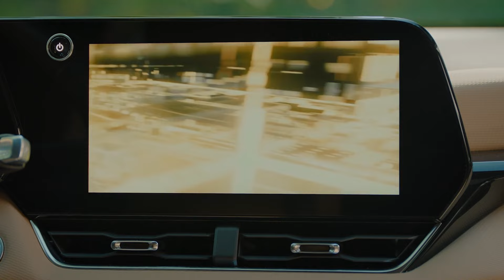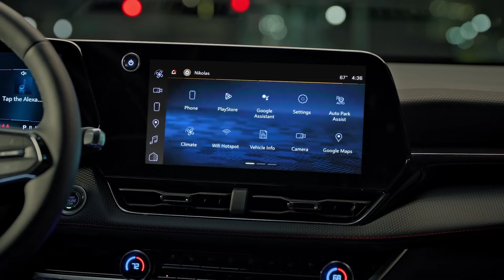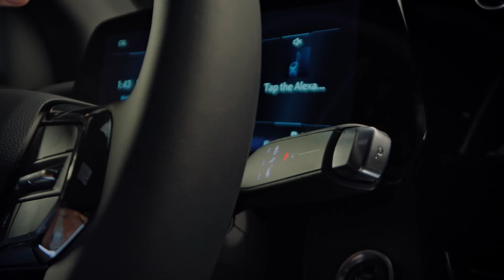"¡Descubre el Futuro Hoy! Chevrolet Equinox 2025: Tecnología, Diseño y Potencia en un Solo SUV 🚗✨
"¡Descubre el Futuro Hoy! Chevrolet Equinox 2025: Tecnología, Diseño y Potencia en un Solo SUV 🚗✨ EquinoxFuture ChevyRevolution"

**Chevrolet Equinox 2025: Un Vistazo Exclusivo a su Nuevo Diseño, Tecnología y Capacidad Mejoradas con un Desempeño Poderoso**

Con más de 20 años de producción y más de 3 millones de unidades vendidas, el Equinox se ha consolidado como líder a largo plazo en el segmento de SUV compactos, el segmento más grande del mercado automotriz.

En su incursión en el corazón del segmento más grande y competitivo de la industria, el próximo modelo Chevrolet Equinox 2025 ofrece conectividad moderna y nuevas tecnologías de seguridad, todo envuelto en un diseño que captura la atención.

En los últimos dos años, Chevrolet ha renovado o actualizado todos sus crossovers y SUVs, incluyendo Trax, Trailblazer, Blazer y el Traverse 2024. En comparación con el modelo actual, el nuevo Equinox ofrecerá opciones más contemporáneas y diferenciadas, que incluyen pantallas más grandes, nuevas características de seguridad y la primera variante con inspiración al aire libre, ACTIV.

**Presentando el Equinox ACTIV**

ACTIV aporta una nueva personalidad al rediseñado Equinox, inspirado en aquellos clientes cuyas pasiones comienzan donde termina el pavimento. El Equinox ACTIV presenta una fascia delantera única y elementos de estilo que crean y acentúan la apariencia todoterreno, neumáticos para todo tipo de terreno y un techo blanco disponible para un acabado bitono. El contenido adicional de ACTIV incluye:

- Fascia delantera resistente con inserciones de parrilla verticales y acentos acabados en gris metálico.
- Emblemas en negro.

El Equinox completamente nuevo es 2.3 pulgadas más ancho que el modelo saliente, mejorando su postura más firme. Otros detalles de diseño incluyen:

- Tres tratamientos de fascia delantera distintos: LT, RS y ACTIV.
- LT ofrece acabados de parrilla cromada estándar y Midnight Edition High Gloss Black para una mayor variedad de opciones para el cliente.
- Aberturas de rueda cuadradas y aletas de guardabarros que añaden músculo visual.
- Pilar C distintivo que agrega la apariencia de movimiento al Equinox incluso cuando está quieto, y una clara similitud familiar con el totalmente nuevo Traverse.
- Iluminación completamente LED con elementos de luz llamativos, separados en la parte delantera y expandidos tanto vertical como horizontalmente en la parte trasera.
- Opciones de ruedas de aluminio que van desde las estándar de 17 pulgadas en LT hasta las disponibles de 20 pulgadas en RS, una primicia para el Equinox.
- RS aporta un estilo dinámico y audaz con emblemas y espejos negros, techo negro disponible, amplia abertura de parrilla y acabado de alto brillo en la barra de la parrilla y la fascia inferior, con ruedas de aluminio maquinadas de 19 pulgadas estándar.

**Interior Moderno y Centrado en la Tecnología**

Un interior renovado transmite un ambiente más contemporáneo y espacioso que, junto con otros crossovers y SUVs de Chevrolet introducidos recientemente, pone un fuerte énfasis en la tecnología y la experiencia del usuario.

Frente al conductor se encuentra un centro de información del conductor configurable de 11 pulgadas en diagonal. Colocado contra el centro de información del conductor y ligeramente inclinado hacia el conductor está el punto focal interior: una pantalla de infoentretenimiento de 11.3 pulgadas en diagonal, más del 30% más grande que la pantalla más grande ofrecida en el modelo actual. Es la puerta de entrada a la música, los medios, los mapas y otros servicios conectados a través de Google integrado.

El tablero se aleja, añadiendo a la sensación de amplitud interior.

Otros aspectos destacados:

- Nuevo cambio electrónico de precisión en la columna de dirección que elimina un selector de rango mecánicamente vinculado a la transmisión, abriendo más espacio de almacenamiento debajo de la pantalla de infoentretenimiento, delante de la consola central.
- Materiales táctiles atractivos y adornos decorativos con texturas coordinadas se utilizan en los asientos, panel de instrumentos, puertas, áreas de almacenamiento y más.
- Volante y asientos delanteros con calefacción estándar.
- Asientos Evotex disponibles en LT.
- Asientos traseros abatibles 60/40, que permiten hasta 63.5 pies cúbicos de almacenamiento con ambos asientos abatidos.
- Espacio de almacenamiento oculto en el piso de carga trasero.
- Sistema de audio con seis altavoces estándar.
- Carga inalámbrica disponible.
- RS